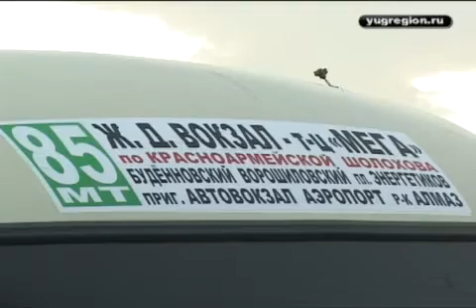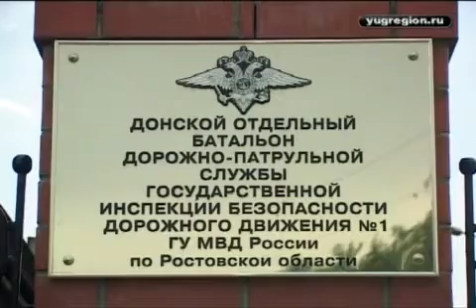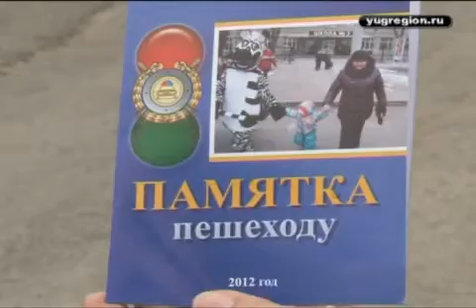Инспекторы ГИБДД провели проверку в Ростове